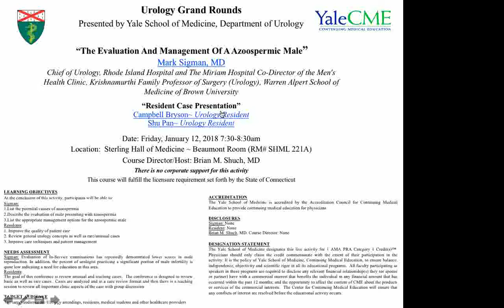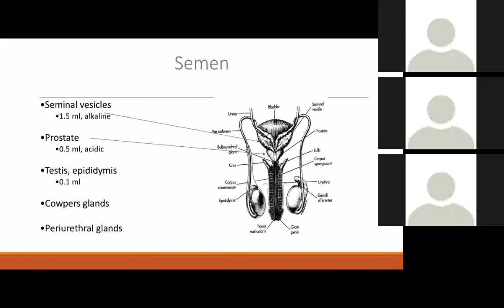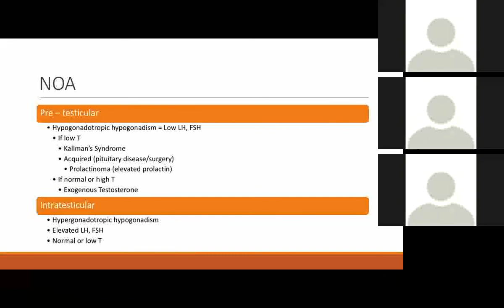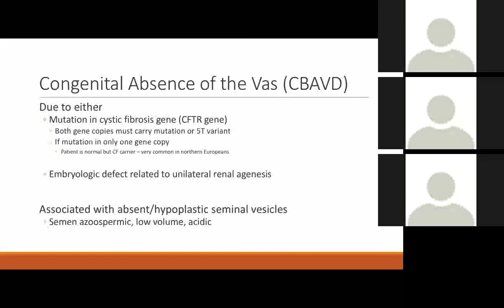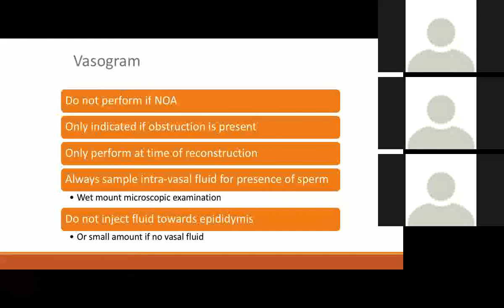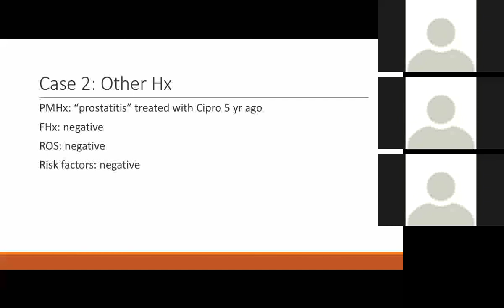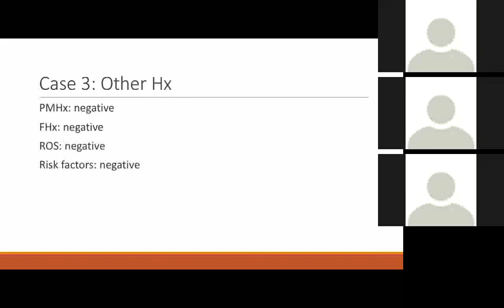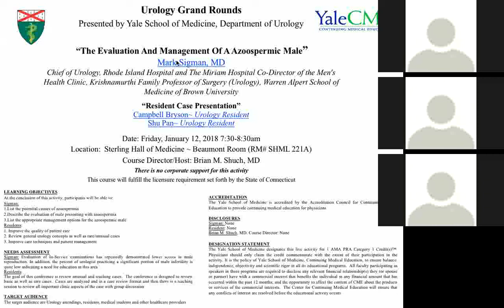The Evaluation and Management of an Azoospermic Male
January 12, 2018: Mark Sigman, MD